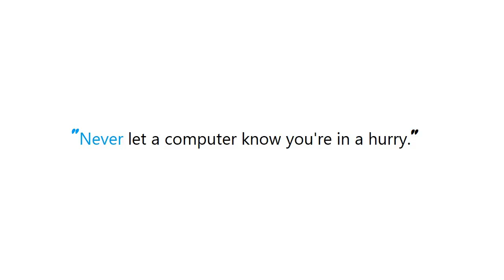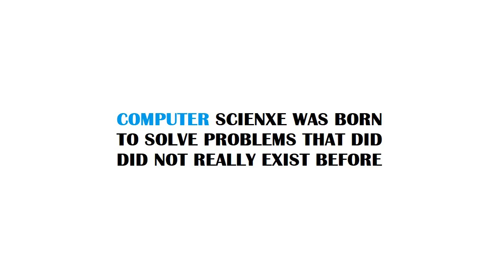PYTHON : Image comparison algorithm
Guide : [ PYTHON : Image comparison algorithm ]